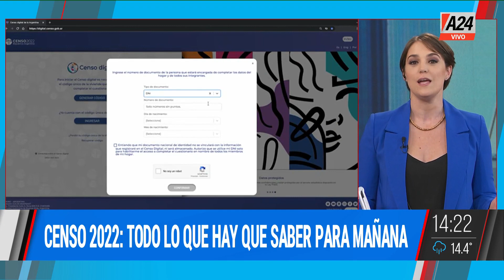🔴CENSO: multas que llegan a los $106 mil I A24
👉CENSO: Todo lo que hay que saber para mañana te lo cuenta Florencia Halfon para MMD